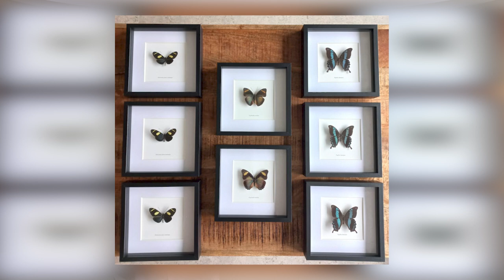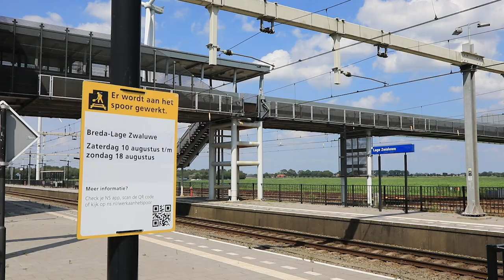Drimmelen Actueel 9-8-24